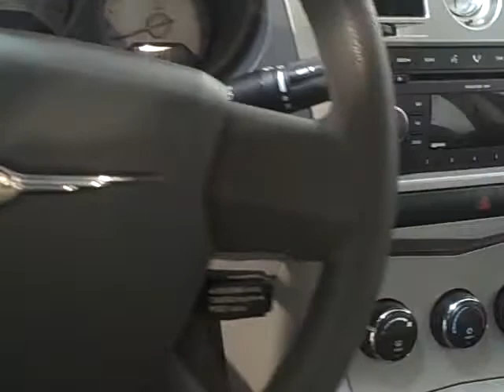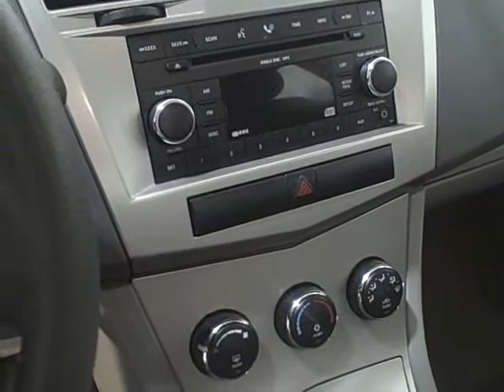2007 Chrysler Sebring D235L